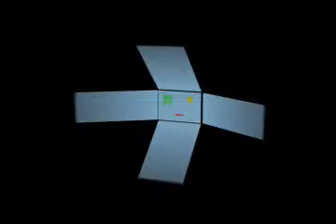AE test two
AD 134 after effects project
not so hot but again...whateva